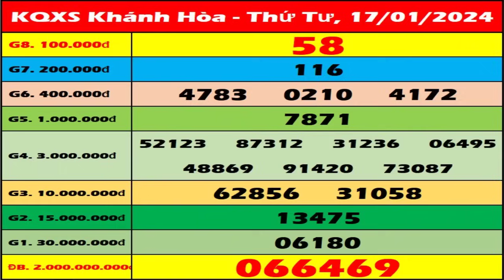Xổ số Khánh Hòa ngày 17 tháng 1 - XSKH - SXKH - XS Khánh Hòa | Xổ số kiến thiết Khánh Hòa hôm nay